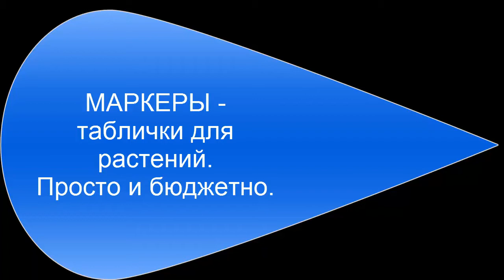Маркеры, таблички для растений своими руками.Do-it-yourself markers, plates for plants.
Маркеры, бирки, таблички для растений просто и бюджетно своими руками.
Markers, tags, plates for plants simply and budget with your own hands.
# markers for plants